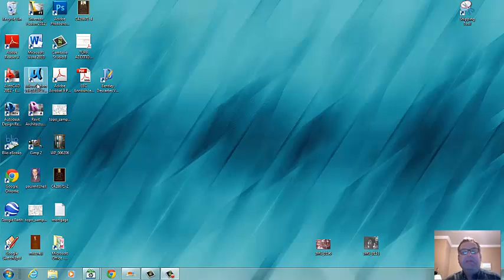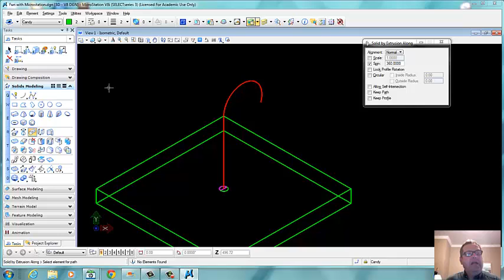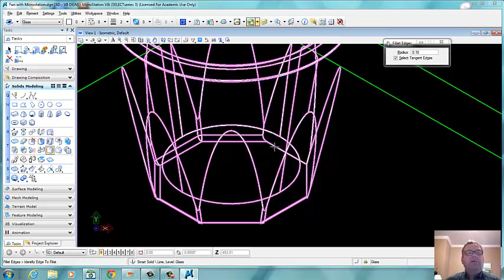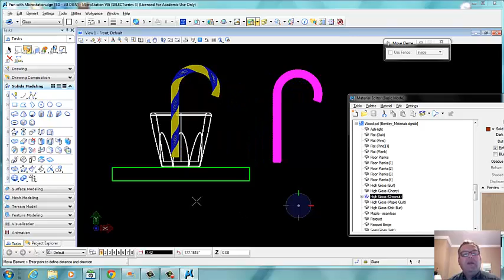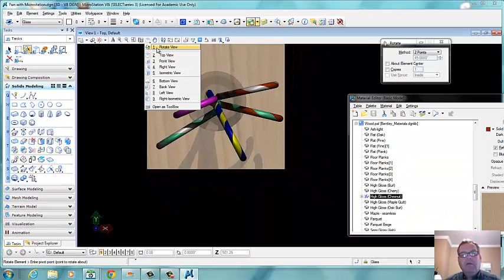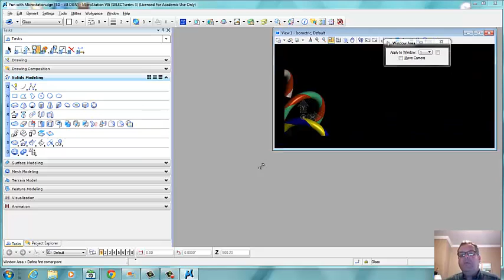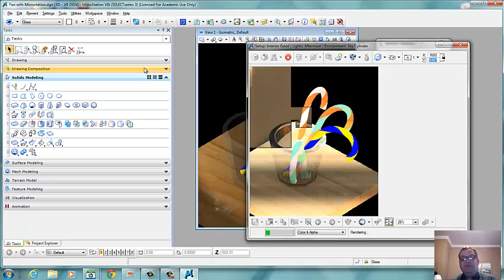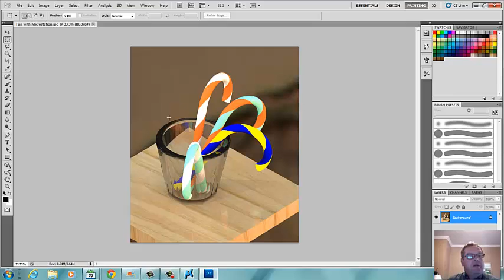Fun with Microstation V2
excercises in Microstation V8i series 3